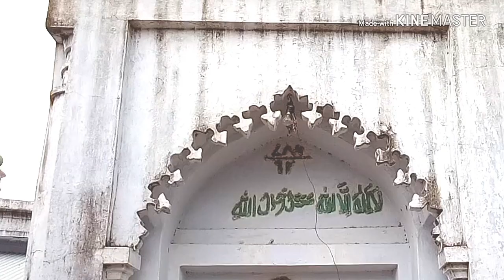Purani masjid hashimpur kinar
Hasimpur Kinar ki purani masjid
01/09/2018
Is video ko upload kiya gaya ta ki agar kal chal kar kisi tarike ki koi baat pesh aati hai to ye saboot ke liye kafi hogi
Is ke alawa ye baat bhi zehan me rahegi ki ye koi nayi masjid nahi hai balki yahan is se pahle masjid thi.